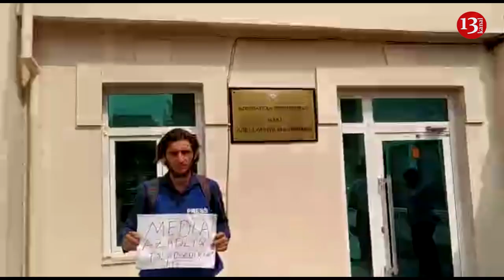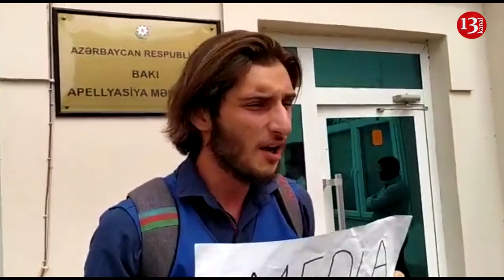"Azad media susdurula bilməz"-Jurnalist təkbaşına Aksiya Keçirdi